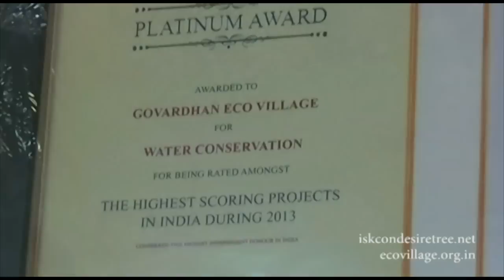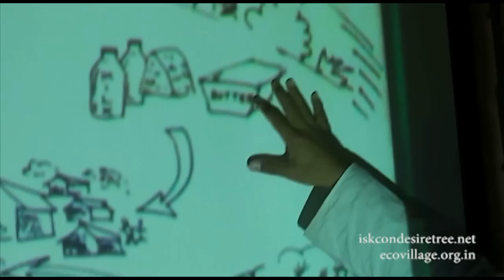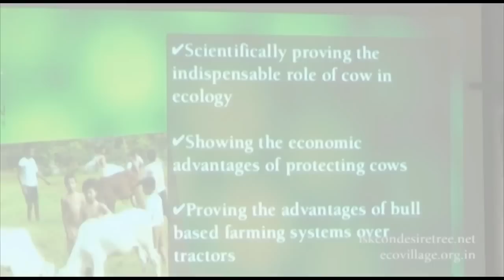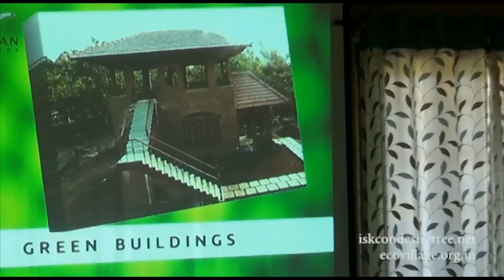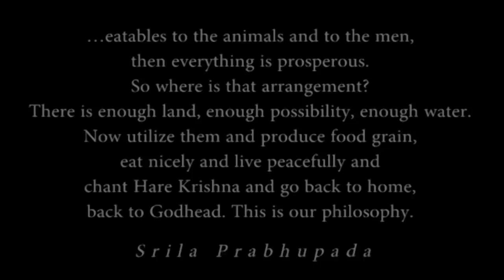Govardhan Eco Village - Documentary Film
Real Vrindavan just few hours away from Mumbai!!!
Yes! We can make this village ready if we come all together!
It will be the place where people will come & see how residents of real Goloka live with cows; enough grains; clean air; simple living & high thinking. [For more videos